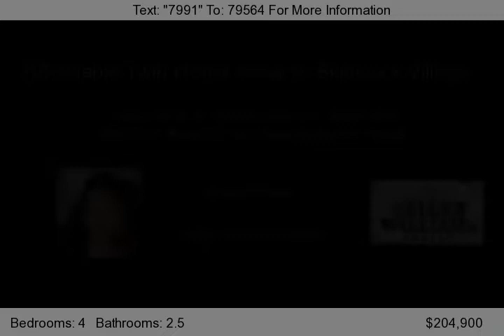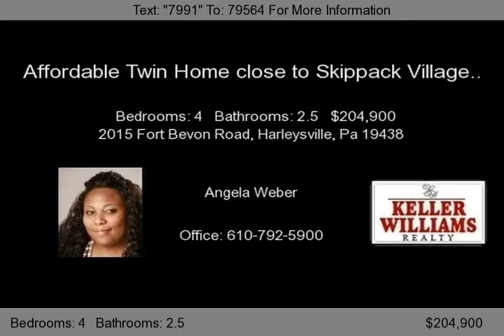2015 Fort Bevon Road, Harleysville, Pa 19438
Nothing to do except move right nto this great twin home in this sought after Fair Hills Neighborhood. Conveniently located within walking distance of the charming shops and restaurants in Skippack Village.Features ceiling fans through out. Freshly painted bright living room. Brand new dishwasher in the eat in kitchen with ample cabinet and pantry space. It also offers extra under cabinet lighti...